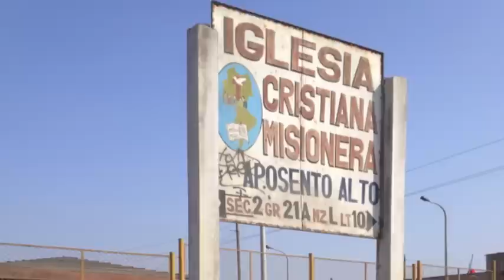Kirkwood Study Abroad Lima, Peru 2013